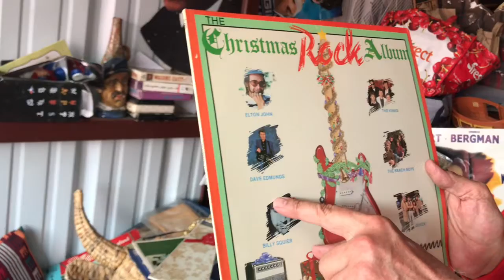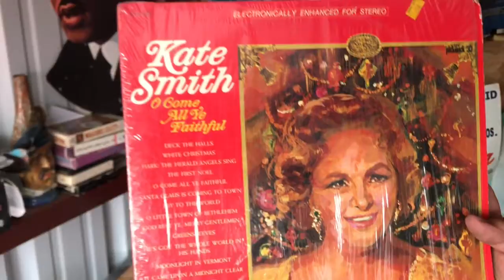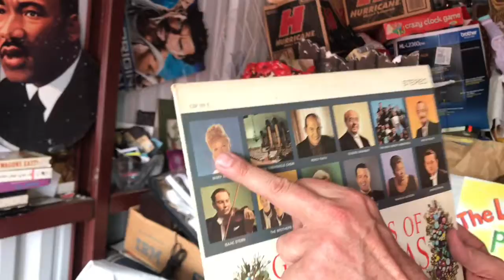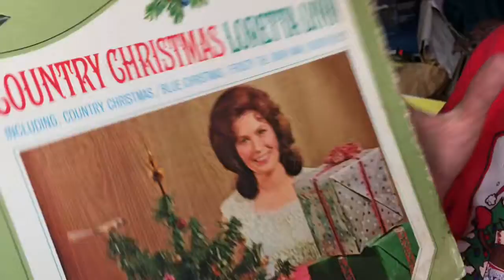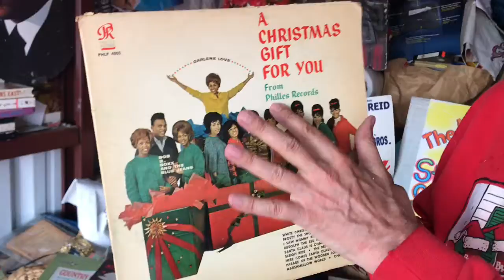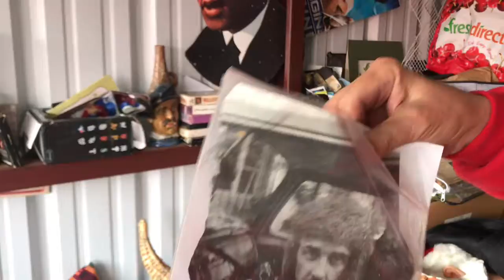Self Archeology with The Legendary Wid #55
Wid shows more